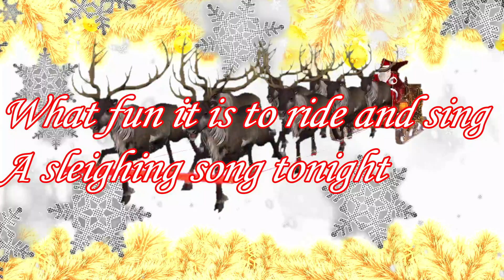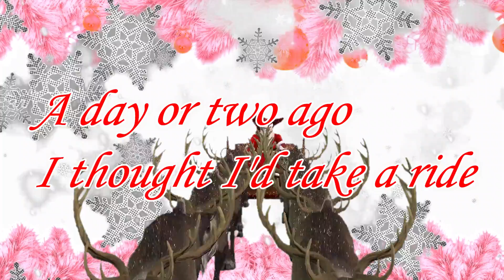Jingle Bells with Lyrics || Christmas Songs